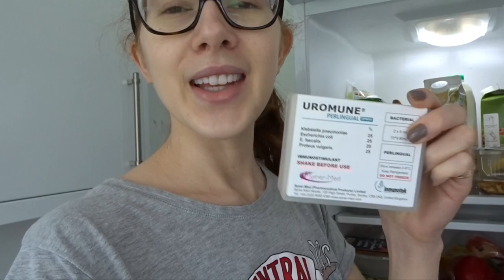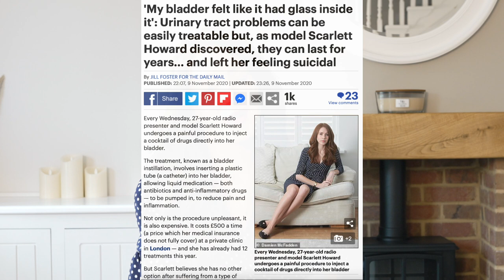My Chronic UTI Journey : Scarlett Howard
In this episode Scarlett Howard discusses her journey with chronic embedded UTI. Joined by Dr Cat Anderson, Scarlett discusses living with the condition and the severity of the debilitating daily symptoms.